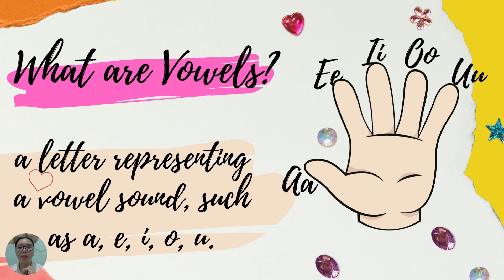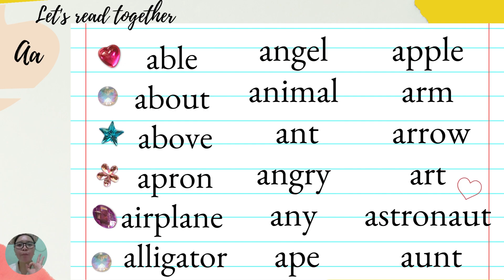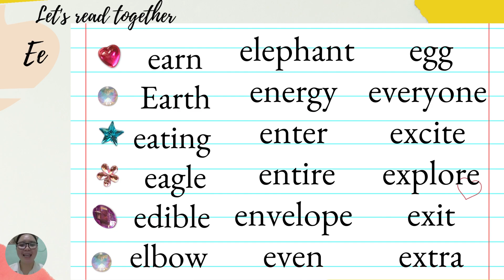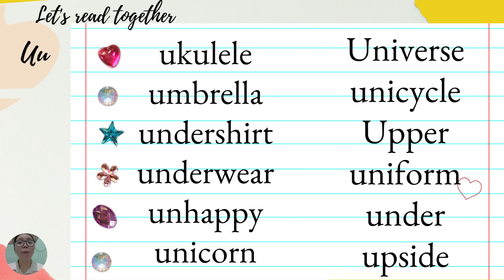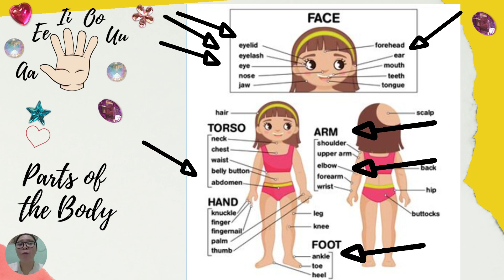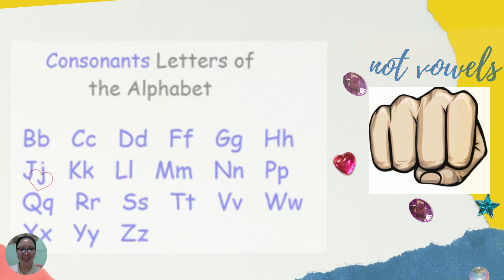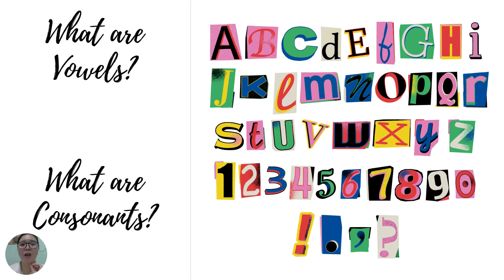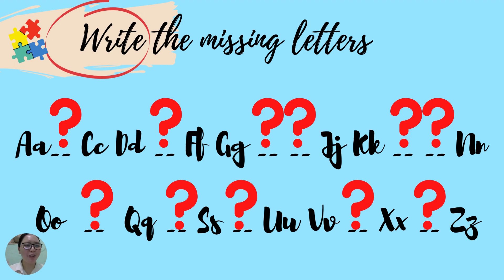Kapampangan "Vowels"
Tara manigaral tamung Kapampangan!

Nanu la deng vowels a gagamitan tamu king English?

Makananu talang gamitan?